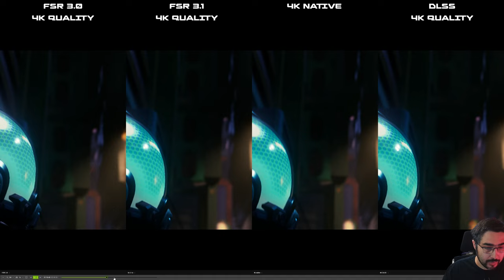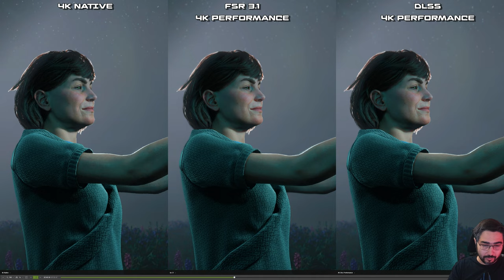Actualización FSR 3.1: ¡Comparaciones impactantes y resultados épicos!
¡Descubre las mejoras de FSR 3.1, comparaciones con DLSS y soporte nativo en este video! ¡Mira los benchmarks y descubre lo que ofrece esta actualización!

00:00 Intro
02:39 Ratchet and Clank Rift Apart
14:10 Horizon Forbidden West
25:00 1080p Gameplay
26:45 Conclusiones